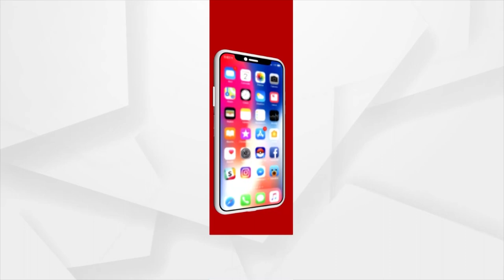Jana Audit | Ground Reporting From Kandhamal District | Argus News